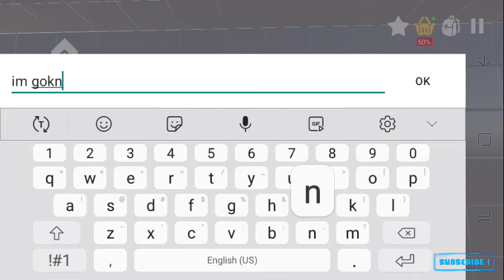SCP-173 chamber showcase in evertech sandbox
SCP-173 in evertech sandbox